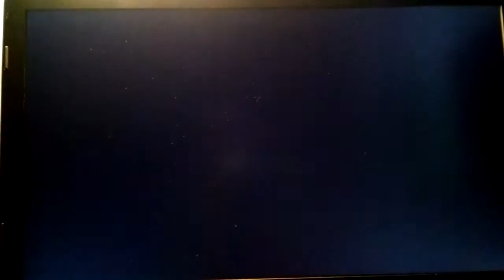HNB3 nový začiatok (part 4)